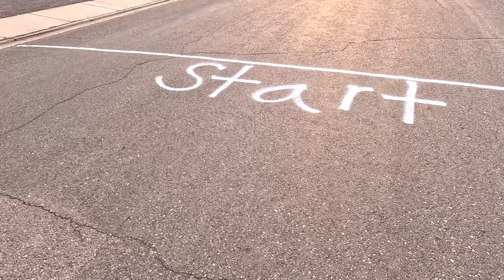The Best Parade in Idaho! Pioneer Day Celebration St. Anthony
We share the Pioneer Day celebration in St. Anthony Idaho, the best parade and floats in the west! Along with a great car show, rodeo, 10k Run and Bake Sale. For a small town celebration this attracts a large crowed!